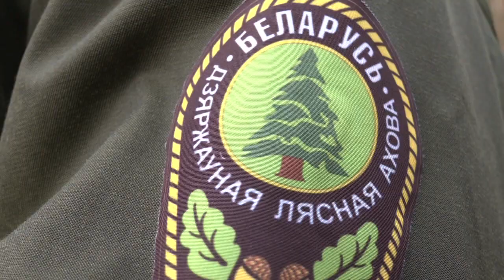Берёзовый сок: правила сбора целебного напитка. Проверено на себе